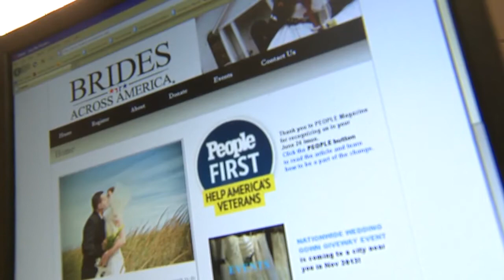Free dresses for military brides-to-be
For brides-to-be finding the right wedding gown at the right price can be challenging. Now there's a way for military brides to get their wedding dress for free.